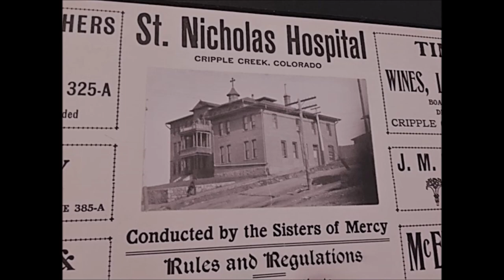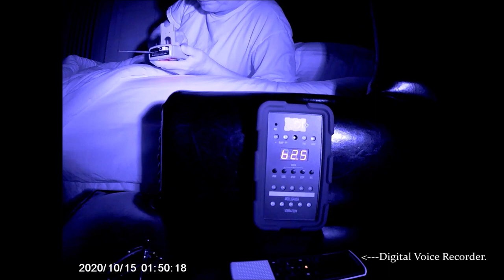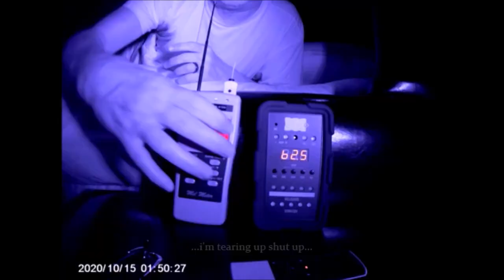The Hotel St. Nicholas Investigation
A short overnight paranormal investigation of the Hotel St. Nicholas in Cripple Creek Colorado. Captured many EVP's.